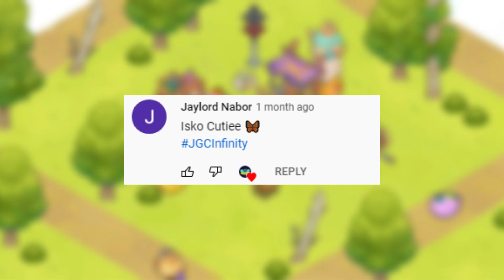Axie Infinity - BPP vs RAP | THE LAST TERMI | Arena Gameplay